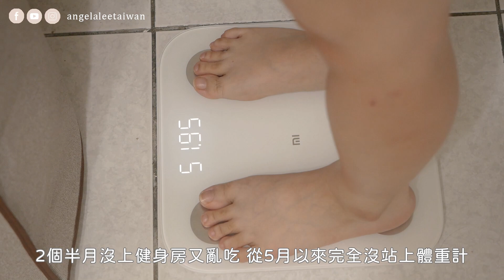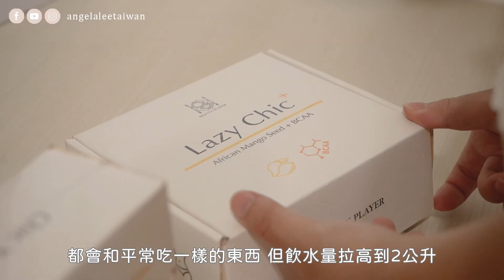防疫在家吃什麼 Vlog#17 韓式起司熱狗 / 韓式馬鈴薯燉排骨 / Lazy Chic 開箱 / 氣炸醬烤雞翅 │ 安J的台北生活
📌影片每周三、六 晚上8點 準時播出！

逐家好，我是安J啦！
從俄國留學回來之後，決定還是要待在台灣工作，
於是畢業後便在台北租了一間小房子，展開了我在台北的打拼人生。

專心煮飯時，能靜下來和自我對話，所以我喜歡在下班後自己下廚。
雖然我不是個料理高手，但還是喜歡跟大家分享我的煮飯日常。

在這裡會和你們分享我在台北生活的喜怒哀樂，
希望能讓一起在台北打拼的你，有個歸屬的地方。